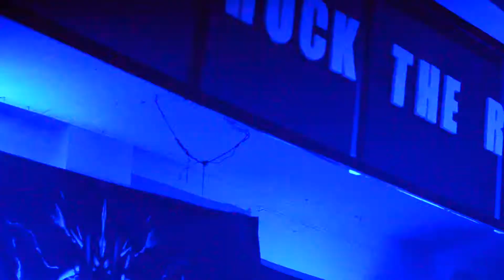Conqure all covered by Diminished Coffin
Noize Fest 2014